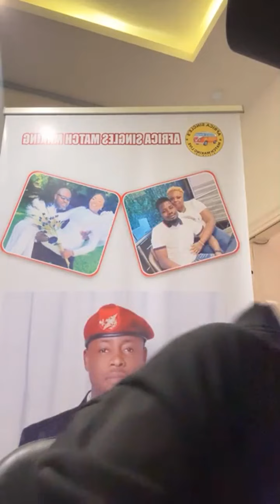Singles Matchmaking Live Show (EP. 08-17.3)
Here is a new episode of Lege Miami's Singles Matchmaking Live Show.

The Instagram/ Facebook Live show presents an avenue for Single People all over the world to get matched up with potential lovers.